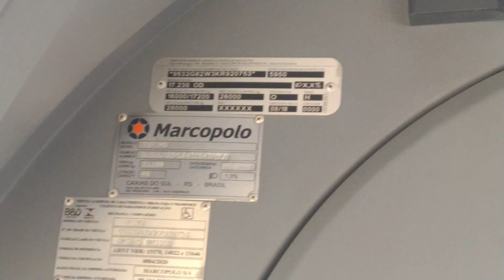Novo Marcopolo Torino de Jundiaí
Fala pessoal do Canal Ônibus Jundiaí, hoje agente trás para vocês esse Marcopolo New Torino 2014 Volksbus 17 230 OD com Ar condicionado, esse e o carro 3915 da auto ônibus três irmãos, que estava na garagem e tivemos a oportunidade de poder grava-lo, agradecemos a viação Jundiaiense pela oportunidade de estar nessa visita a garagem, agradecemos ao Sr Geraldo e Se Antônio pela permissão para gravação aqui fica nosso agradecimentos, espero que vocês gostem do vídeo pessoal todos os vídeos do canal são feitos com muito carinho, então pedimos que vocês se inscreva no canal e deixe seu like se gostou do vídeo, isso nos ajuda e nos insentiva muito